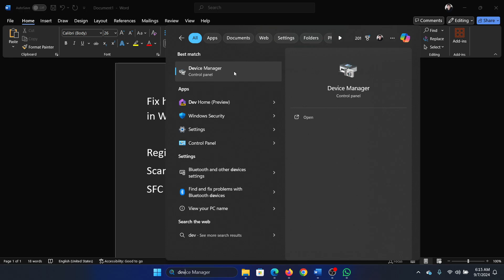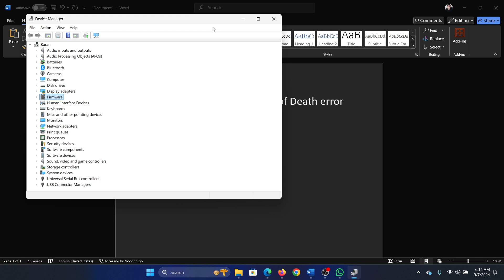How to Fix hardlock.sys Blue Screen of Death Error in Windows 11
Video Title: How to Fix hardlock.sys Blue Screen of Death Error in Windows 11

If you wish to fix hardlock sys Blue Screen of Death error in Windows 11, then please watch this video.